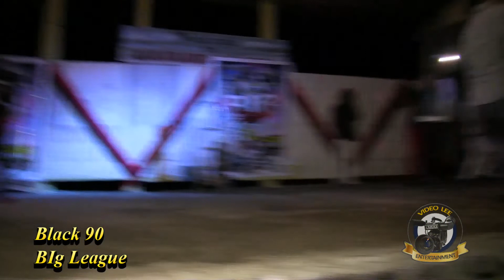Black 90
Video lee entertainment is the leading in videos and snap shots in the eastern St. Thomas, for editing and video effect that will make your next event a memorable one contact us today.